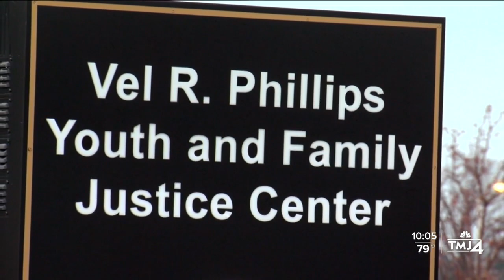10-year-old boy headed to trial for killing mother over VR headset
At the same time most Milwaukee Public Schools were letting students out for one of their first days of school, a local 10-year-old boy was practicing his coloring inside a courtroom, as he faces the possibility of prison for the rest of his life.

The boy, who TMJ4 News is not naming due to a judge’s court order to protect his identity, was in court Tuesday for a preliminary hearing in the homicide of his mother. In November, Quiana Mann was killed in her basement after police say the 10-year-old boy shot her for waking him up early and not buying him a virtual reality headset.